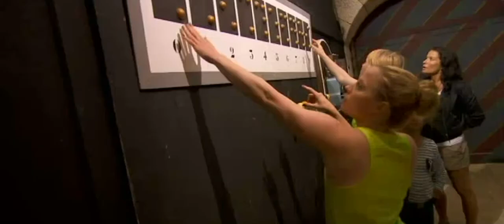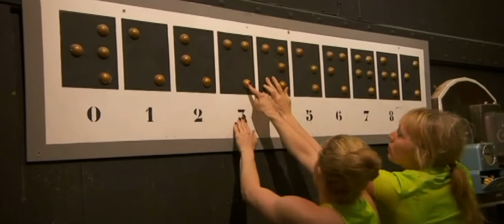Fångarna på fortet